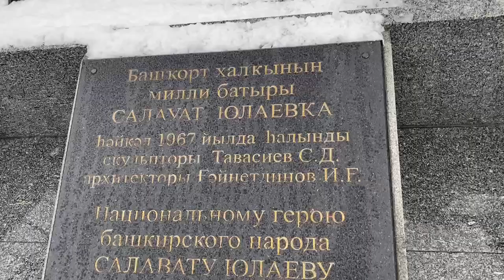Уфа. Прилетели на соревнования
Уфа 20 ноября 2024 Прилетели из Санкт-Петербурга в Уфу на  соревнования по фехтованию